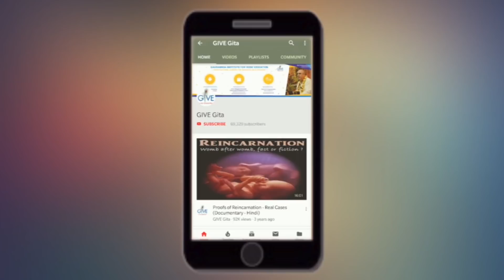Where are the Orignal Vedas? by His Grace Shri Vrindavanchandra Das